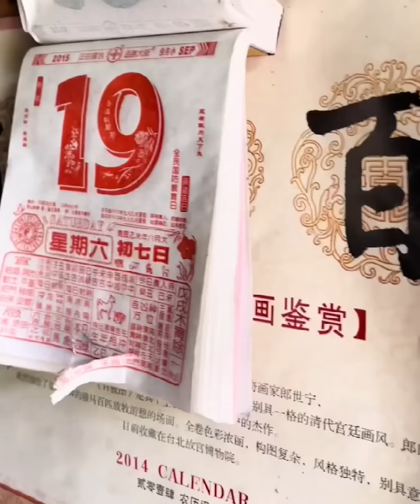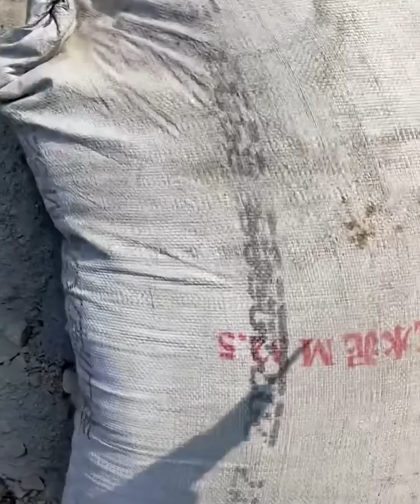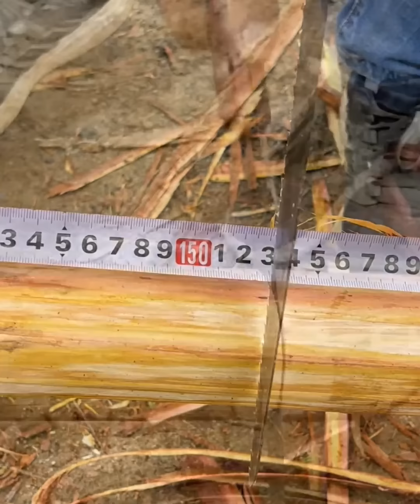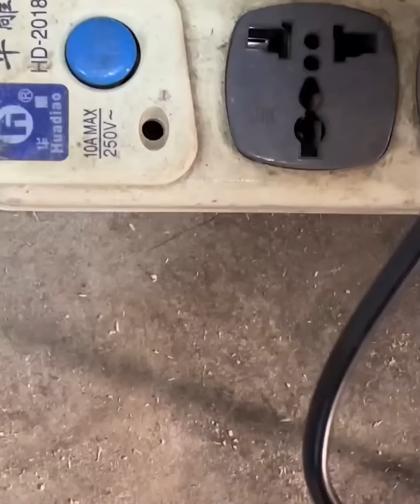Man Buys Dilapidated House for $1000 Cleaning and Restoration It to His Dream Home/ Start to Finish